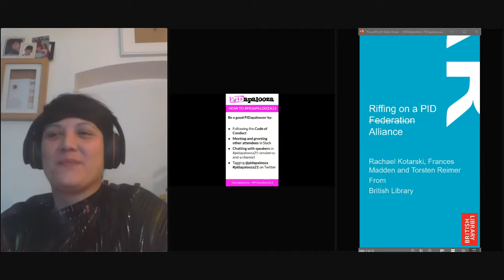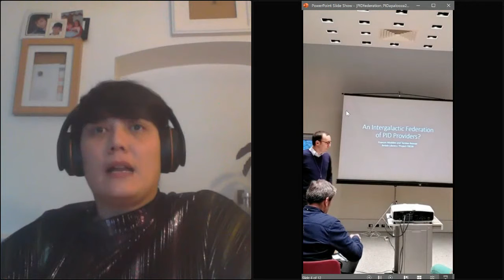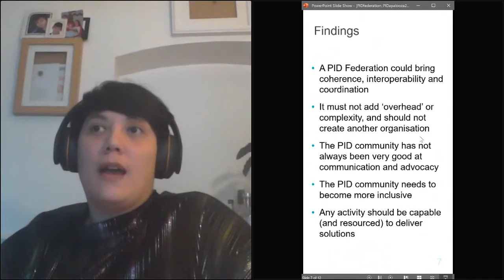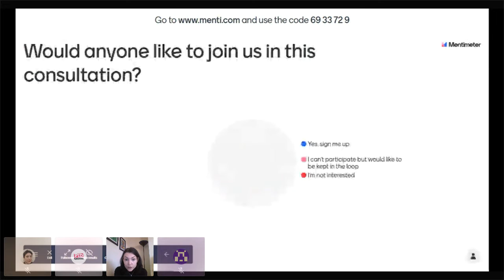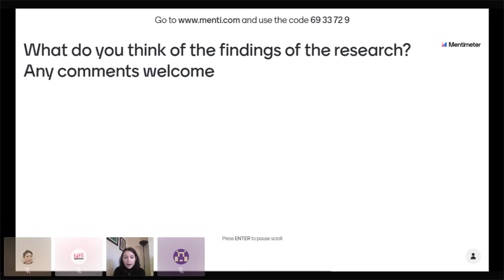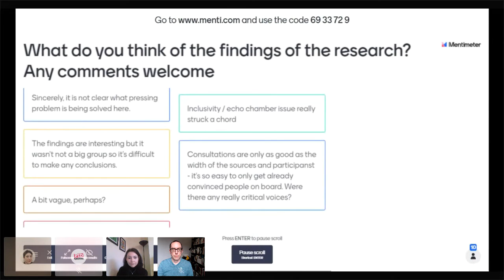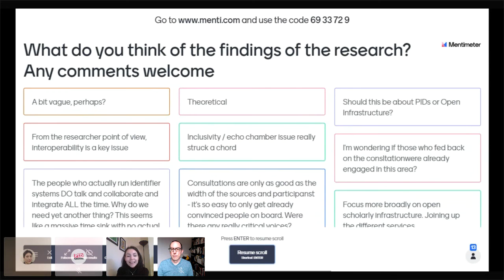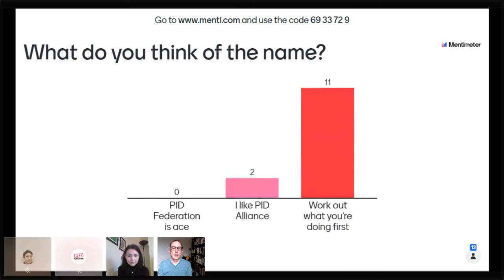Riffing on a PID Federation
"Riffing on a PID Federation" presented by Torsten Reimer, Frances Madden, and Rachael Kotarski.

The recently concluded FREYA project commissioned a report to explore the feasibility of a PID Federation or some other type of entity to ensure the sustainability of PID Service providers and their users. This session will update the community on the aspects of the idea explored during the consultation, the report's recommendations and the FREYA project's response to it. Attendees will also have the chance to provide feedback on the report's findings.